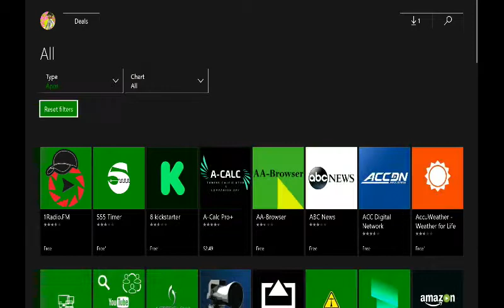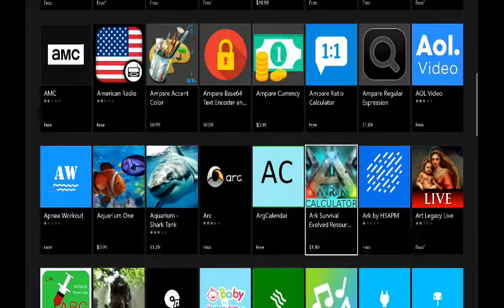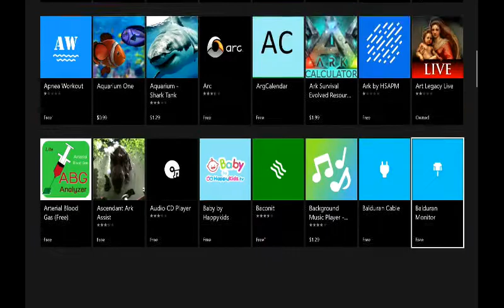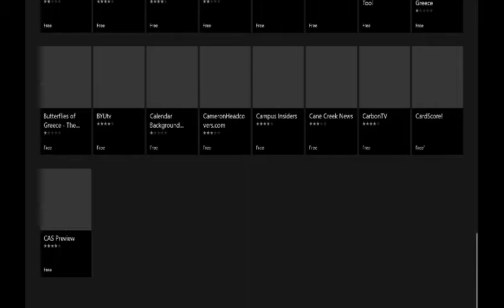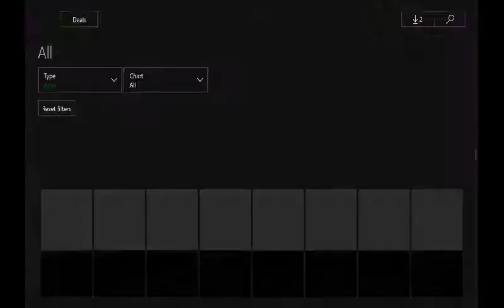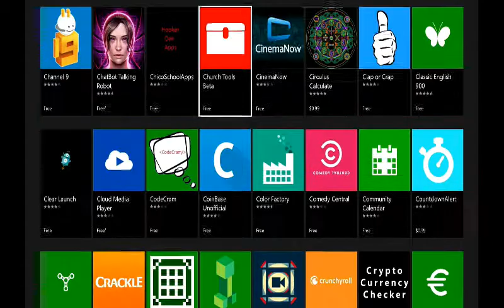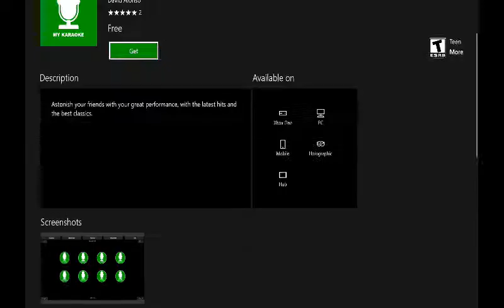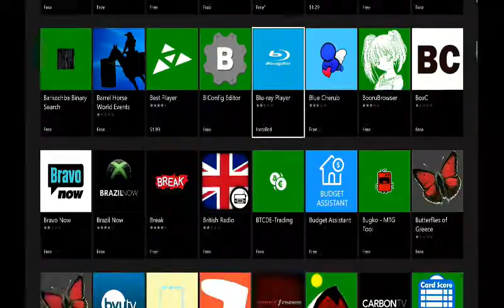SabRy Randomness Apps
Ryan and Sean are back to talk about random XBOX ONE Apps. They find some real weird ones.